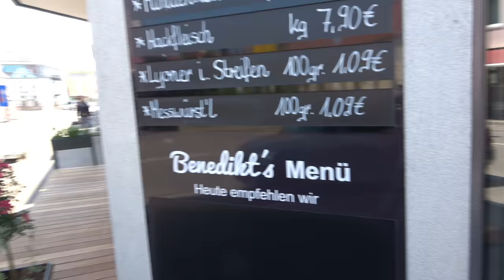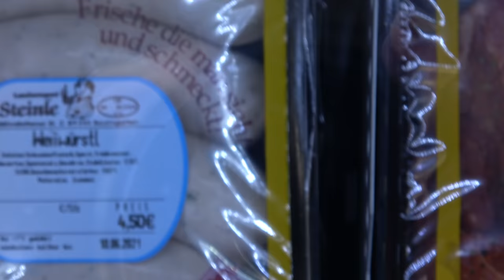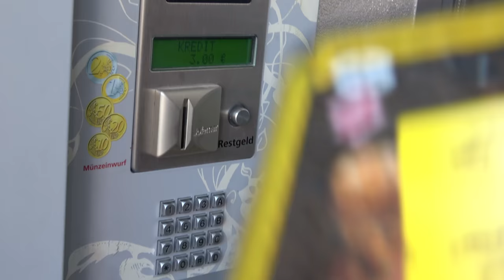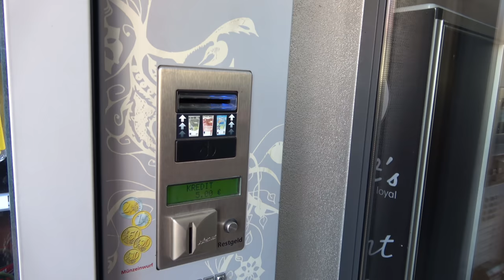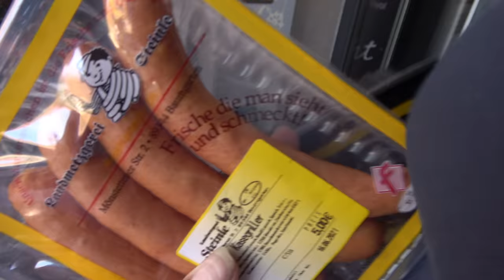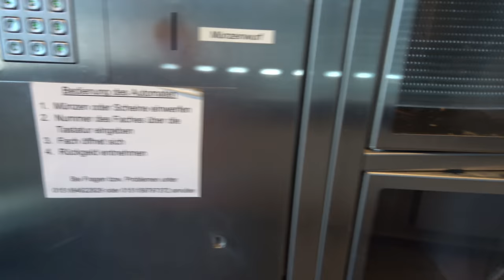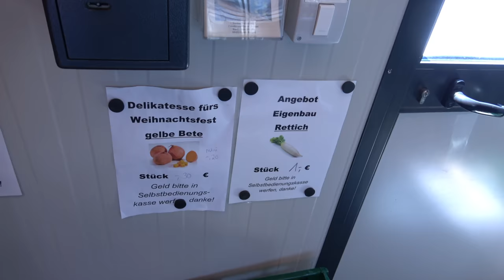Grillen aus dem Fleischautomat - Der Grilljunky 533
Die Mädels wollten "normal" grillen. Also Cam in die Hand gedrückt und dann sind se zum Fleischautomat gefahren.